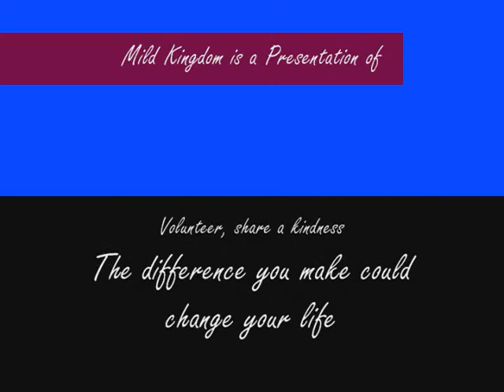Lucas and Joe II.wmv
Desert Pet Sitting Presents,
Mild Kingdoms
Wild Labs at play